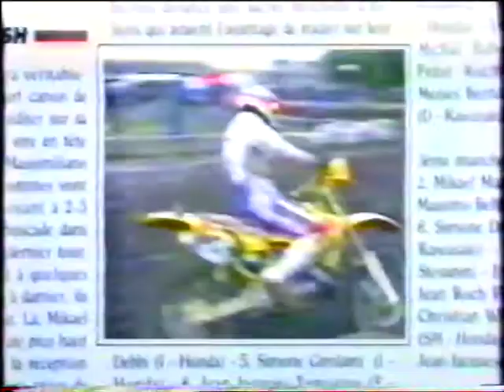Mickaël Pichon Le Mozart du cross et du supercross